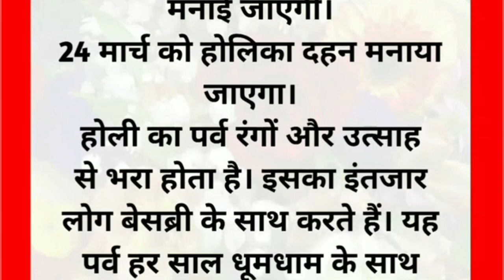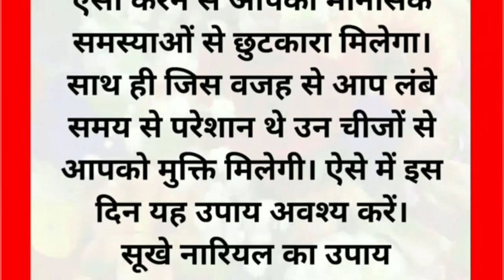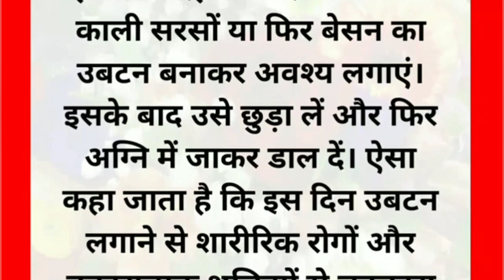होलिका दहन के चमत्कारी उपाय। holika dahan ke upay#holi​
होलिका दहन के चमत्कारी उपाय। holika dahan ke upay